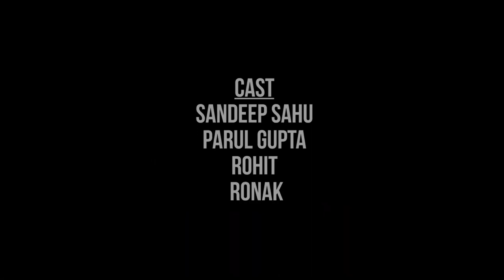Pehchan Micro Film | MGF Films | A Film By Anshul Sinha | Feat.Ronak Patel | Ronak Rising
Welcome to my ✓Official Channel "RONAK RISING"

Synopsis
In a Hindu house, Rubina denies hiding her identity.

Writer-Director- Anshul Sinha
Cast- Sandeep Sahu, Parul Gupta, Rohit, Ronak Patel
Camera- Sainul
Poster- Anuj

Hello All - I am Ronak Patel and if you are wondering who I am, I am a star that shines your night and makes your day as the Sun! I celebrate life as it flows just like the string of stars…..I love to dance, act and I have been the lucky star for being in various ads, short films, serials, photo shoots and many other things that I am yet to explore and hopefully I would shine more as I progress through my life. I want to be a part of your life’s celebration, I want to be part of your life’s success.

Come be a part of my beautiful world.Do follow me in celebrating life, join me in bringing Ronak into your life!!!

For any work invitations and collaborations or enquires are always welcome, You can contact by: